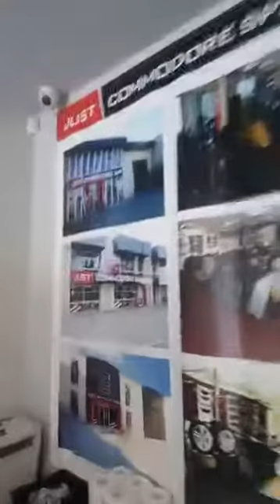me on the tools